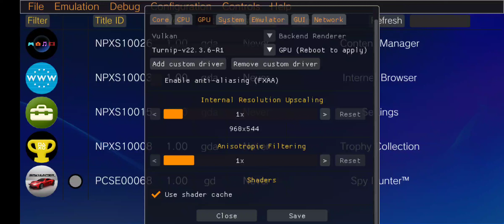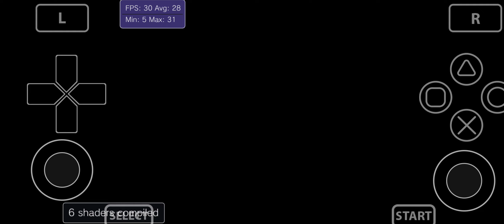Vita3K Android v3 | Spy Hunter | Turnip Driver | SD765G | PSVita Emulator | Gameplay | Bug sound